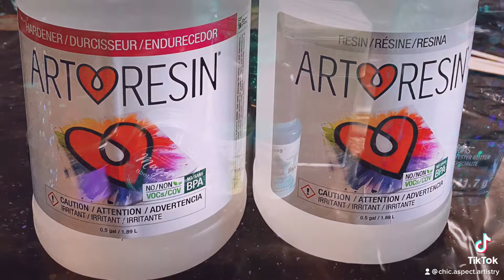Sparkling crown storage box…glitter for days…resin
Mold - Crown Storage Box Resin Mold...

Colors-
Dark teal glitter
Purple
Lime green alcohol ink
Peacock blue alcohol ink